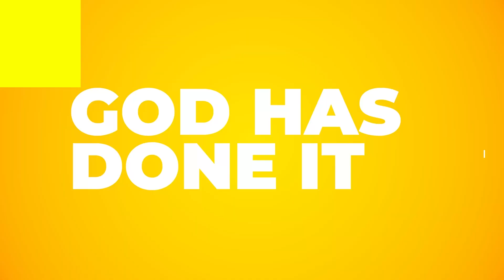Testimony Compilation 23 | Twi Service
Thank you for your generosity.